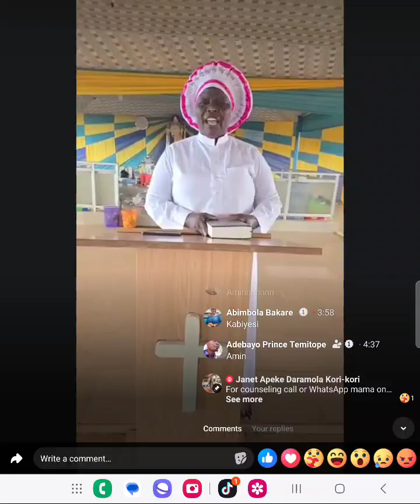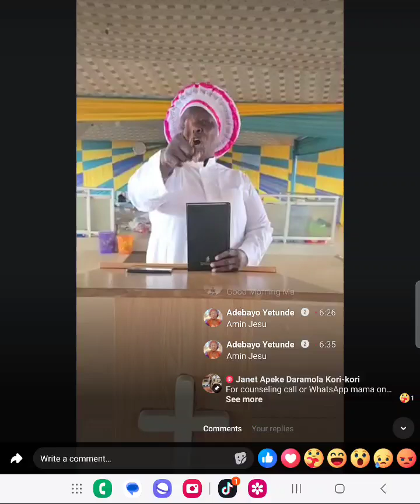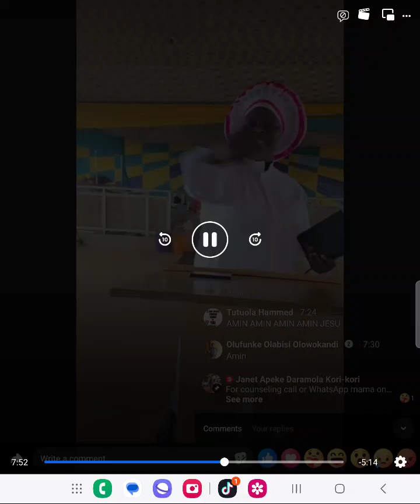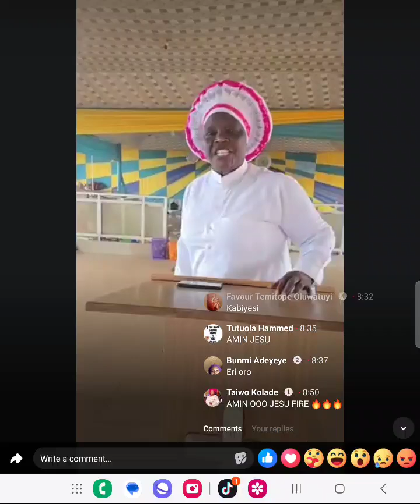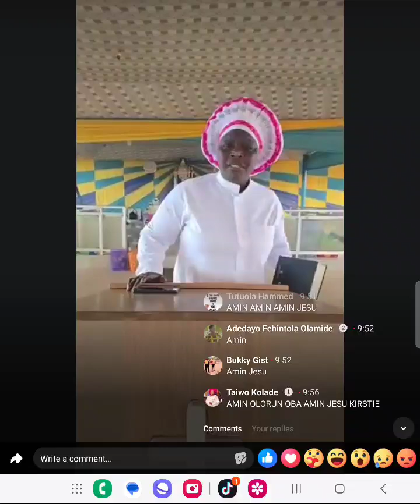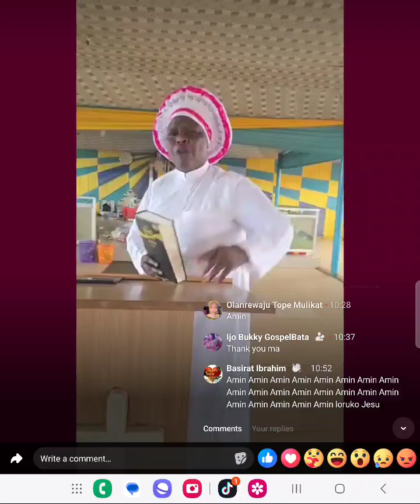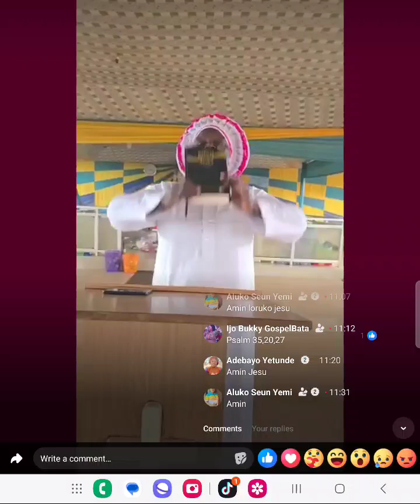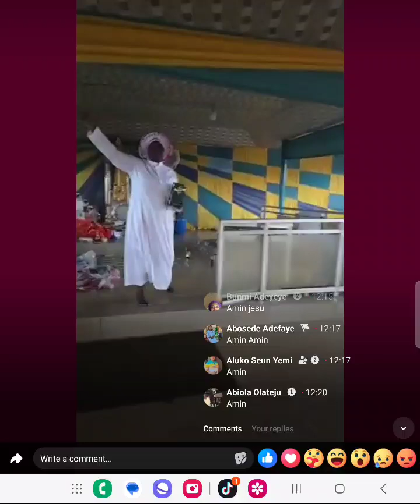August 26, 2024